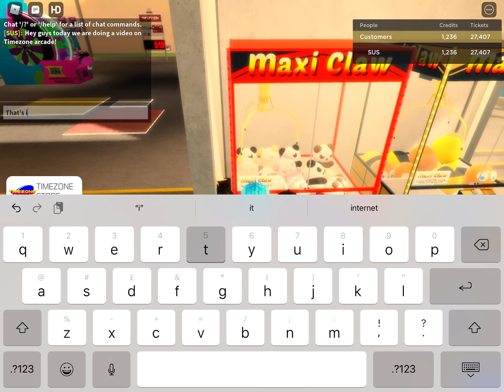A video of Timezone arcade!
Just an update of Timezone arcade hope that you enjoy🙃